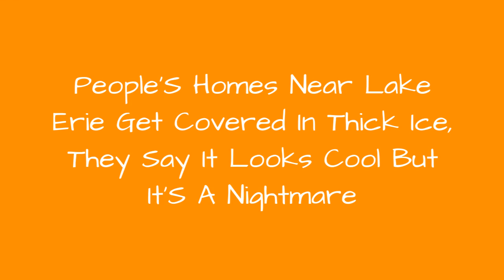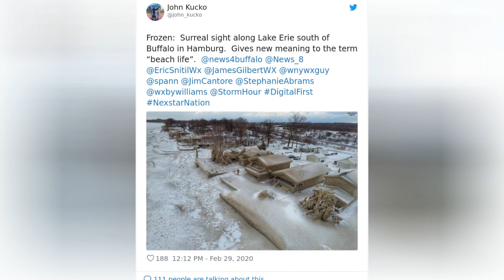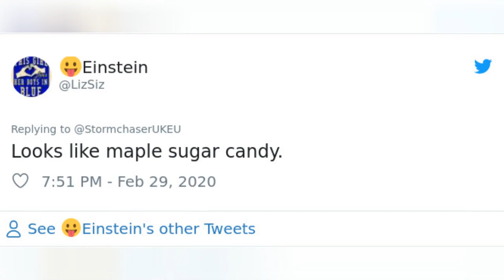PeopleS Homes Near Lake Erie Get Covered In Thick Ice, They Say It Looks Cool But ItS A 🙃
People's Homes Near Lake Erie Get Covered In Thick Ice, They Say It Looks Cool But It's A Nightmare To Live In
0:00 - Intro
0:00:12 -
0:00:21 -
0:00:30 -
0:00:39 -
0:00:48 -
0:00:57 -
0:01:06 -
0:01:15 -
0:01:24 -
0:01:33 -
0:01:42 -
0:01:51 -
0:02:00 -
0:02:09 -
0:02:18 -
0:02:27 -
0:02:36 -
0:02:45 -